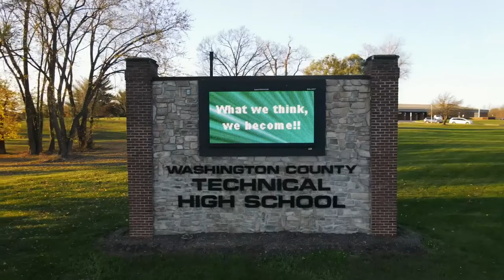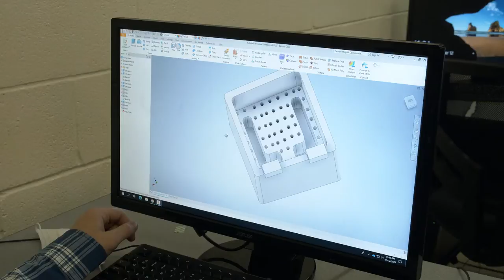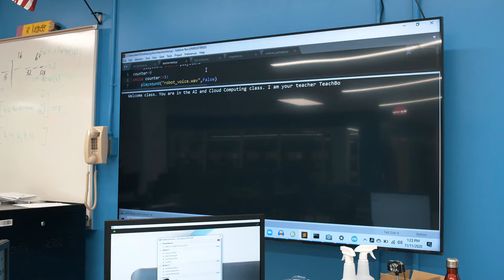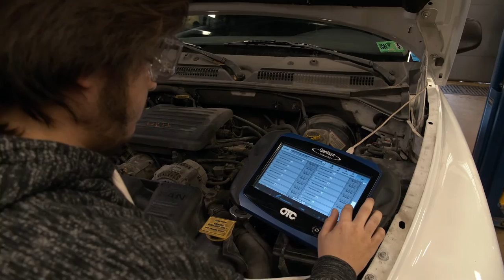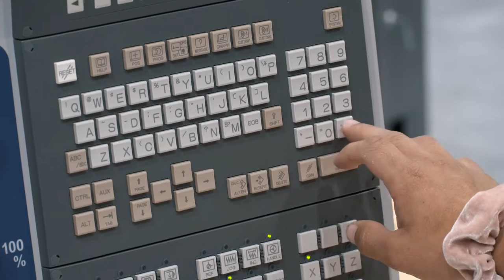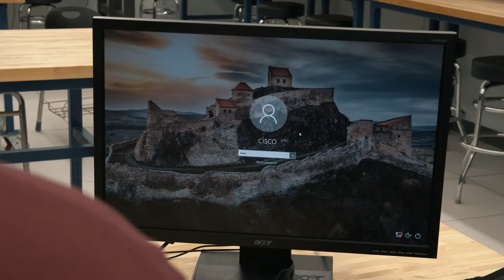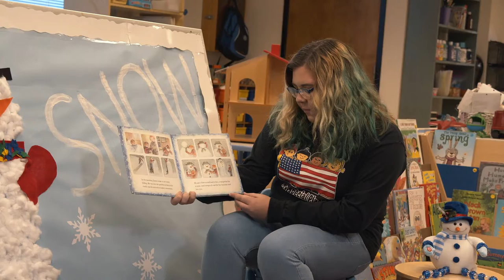WCPS Washington County Technical High School CTE Programs